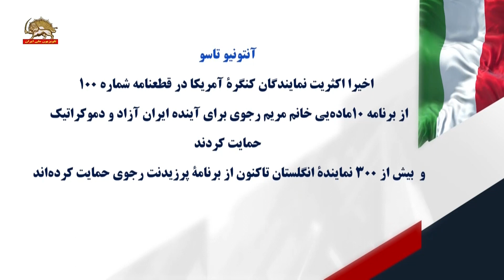کنفرانس در پارلمان ایتالیا سخنرانی نمایندگان و سناتورها ۲۳فروردین ۱۴۰۲ قسمت دوم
کنفرانس «نقشه مسیر به سوی جمهوری دموکراتیک در ایران» - پارلمان ایتالیا سالن لااستامپا- چهارشنبه ۲۳فروردین ۱۴۰۲- قسمت دوم
سخنرانی‌های نماینده استفانیا آسکاری، نماینده الیزابتا گاردینی، نماینده آندرا دی جوزپه، آنتونیو تاسو